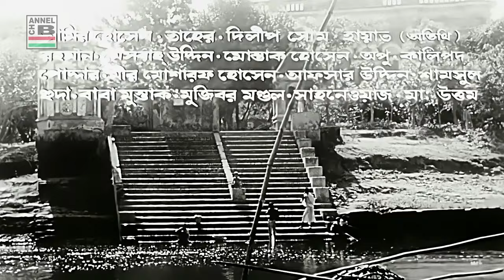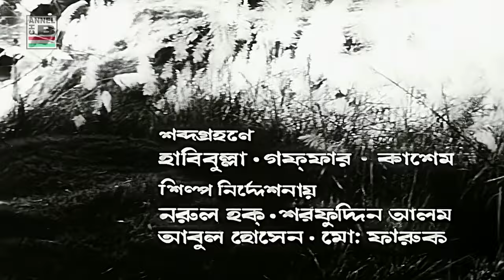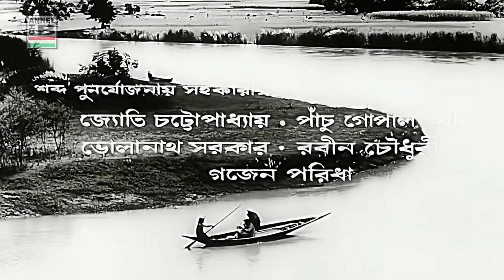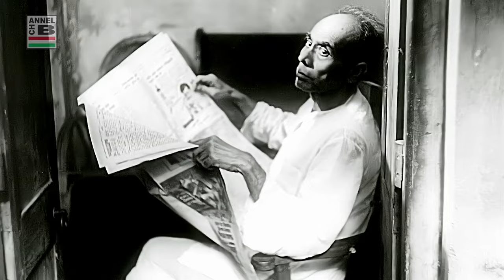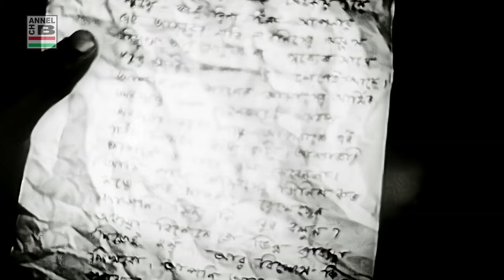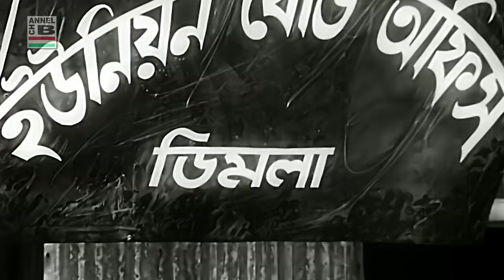পালঙ্ক | Palanka | Sandhya Roy | Utpal Dutt | Anwar Hossain | Rajen Tarafdar | National Award Winner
Screenplay & Direction By Rajen Tarafdar
Story By Narendranath Mitra
Art Direction By Farookh
Editing By Arabinda Bhattacharya
Sound Recording By Satyen Chattopadhyay
Sound Designing By Shyam Sundar Ghosh
Cinematography By Shailja Chatterjee

Lyrics By Dinen Choudhury
Playback Singing By Manna Dey and Angshuman Roy

Leading Starcast By Sandhya Roy, Utpal Dutta, Anwar Hossain, Abul Hayat, Amal Dey and others.

Synopsis:
The film is set in the period immediately following the Partition of India. Rajmohan (Utpal Dutt), a Hindu aristocrat, decides to stay on in East Bengal, which is now part of Pakistan, rather than migrate to India with his family members. His companion in the village is Maqbool (Anwar Hossain), a poor Muslim. Rajmohan's family faces financial hardship in Calcutta. His daughter-in-law writes to him to sell a bed and send her the money. The bed,a huge ornate four-poster bed, which is famous in the village for its size and the quality of its craftsmanship, had been part of her dowry. Rajmohan is annoyed by this, and on an impulse he decides to sell the bed to Maqbool, who makes space for it in his dilapidated hut. This leads to an uproar among the upper-class Muslims in the village, who accuse Maqbool of trying to go beyond his class. Rajmohan too regrets his impulsive decision and wants the bed back. To Maqbool however, the bed has come to be a symbol of his liberation from feudal bondage. He would rather go hungry than sell the bed back. The issue is finally resolved to the satisfaction of all.

Major Awards & Recognition
* National Award For Best Bengali Film (1975)
* BFJA Awards For Best Indian Film & Best Music (1976)
* Selected For Screening At Fribourg Film Festival (2000) - Focus on Partition of Bengal